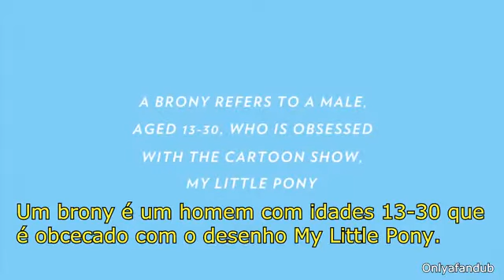(Legendado) Trailer : A Brony Tale - Documentário sobre os Bronies